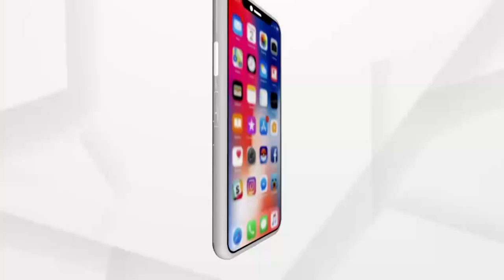ଆଜିଠୁ ରାଜ୍ୟରେ ଖୋଲିଲା ମିଠା ଦୋକାନ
ଦୁଗ୍ଧ ଚାଷୀଙ୍କ ଲାଗି ମିଠା ଖୋଲିବା ପାଇଁ ରାଜ୍ୟ ସରକାରଙ୍କ ଅନୁମତି ପରେ ମିଠା ଦୋକାନ ଖୋଲିଛି...